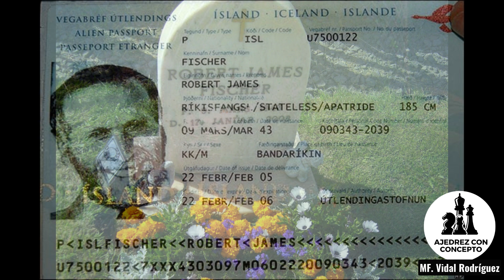🔥¿Cómo TERMINAR en la CARCEL por👉JUGAR AJEDREZ.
🔥- Curso 33 Conceptos - Mejora el juego posicional
🔥- Curso Sistema Catalán - Gana con blancas
🔥- Curso Defensa Caro Kann - Derrota a 1.e4
🔥- Curso Eslava Chebanenko - Derrota a 1.d4 y Sistemas
🔥- Apertura Española sin Memorizar Jugadas

🔥LATINOAMÉRICA: pagos con tu moneda local, escríbeme: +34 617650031 o pulsa